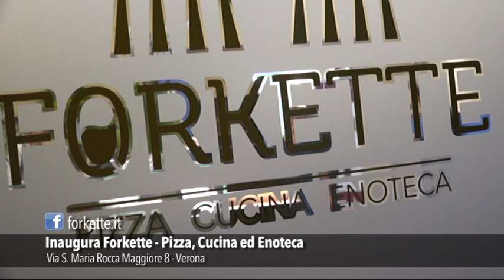Forkette Inaugura in Centro a Verona - Pizza, Cucina ed Enoteca